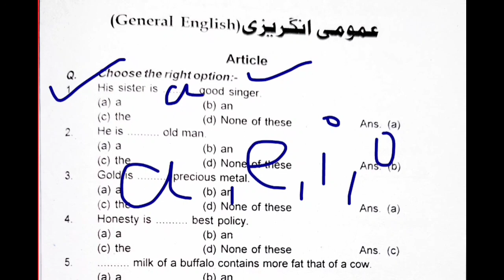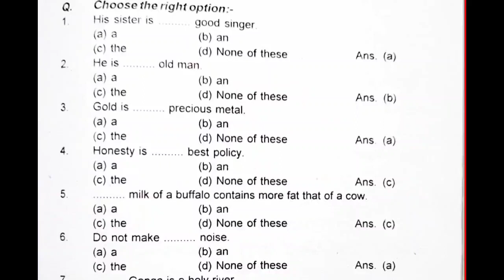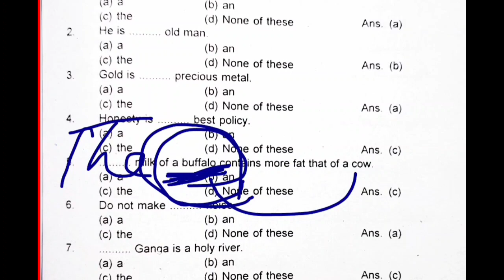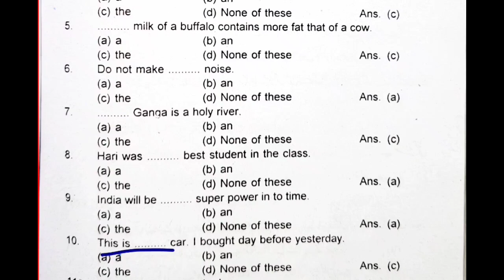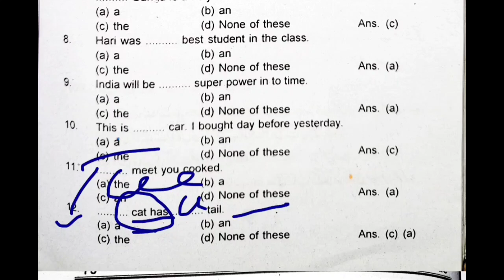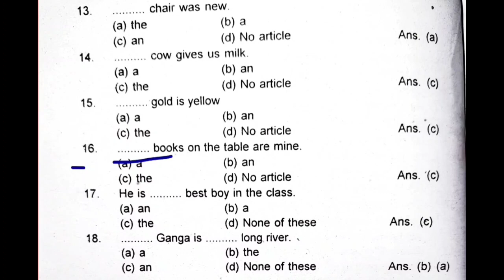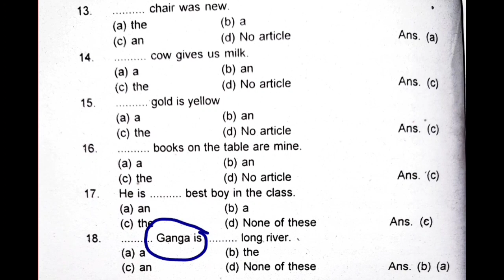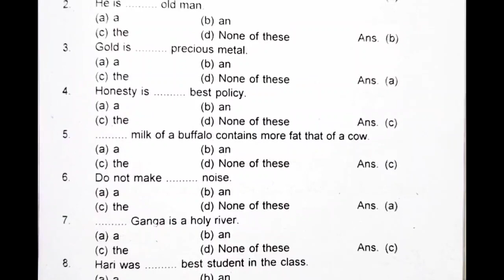Article| Deled Entrance Exam 2024 English Questions |Article MCQ Questions For Bihar Deled Exam 2024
Previous Year English Question | Deled English Grammar |  English Questions For Deled Entrance Exam
english grammar for deled entrance exam, deled english grammar, mp deled exam 2023, mp deled english grammar, mp deled exam date 2023, mp deled proficiency in english, synonyms and antonyms, mp deled, antonyms and synonyms
Deled English Grammar | Basic English Questions For Deled Entrance Exam 2024, Bihar D.El.Ed Entrance
उर्दू से डीएलएड कैसे करें? मौलवी पास, डीएलएड का फॉर्म भर सकते हैं या नहीं? D.El.Ed ka form Kaise bharen
Bihar d.el.ed admission 2024 form date, Urdu se dled kaise karen 2024 mein, Bihar dled Urdu syllabus